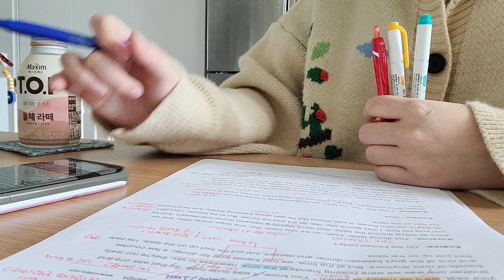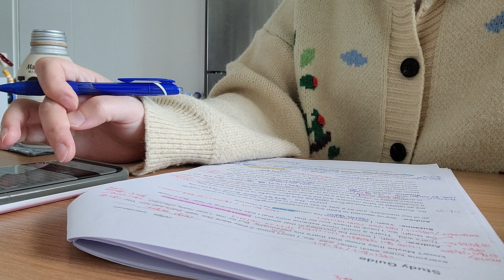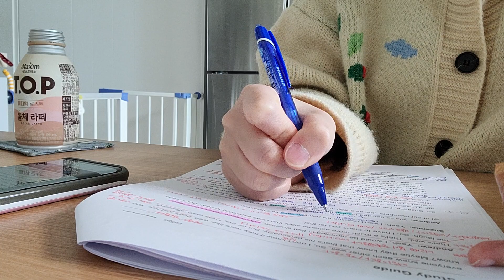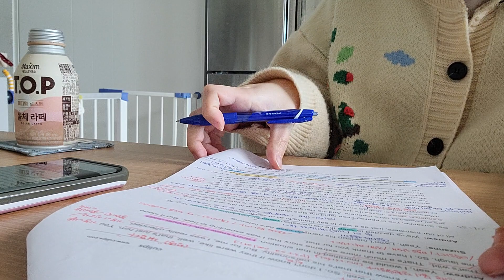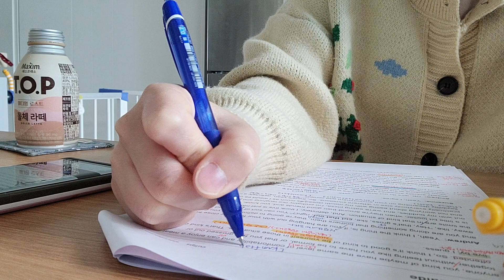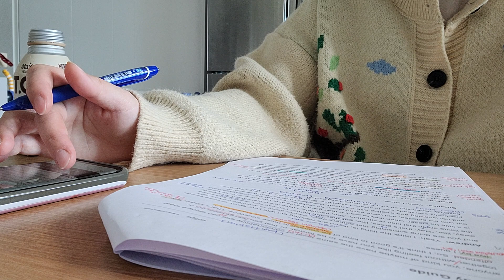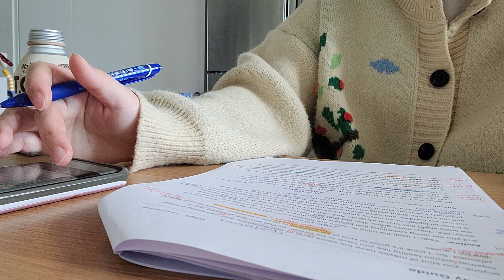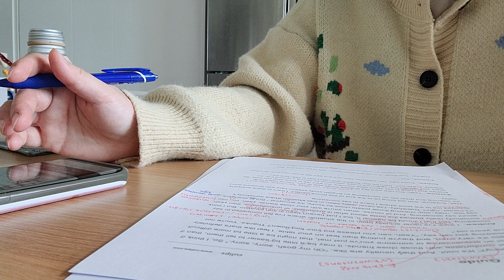같은 대본 반복 2회차 | page.11~15 부분 (총 15 페이지)